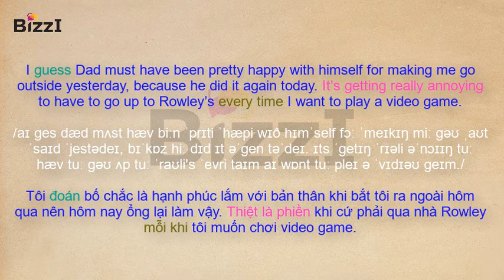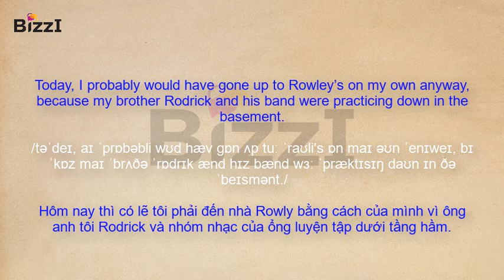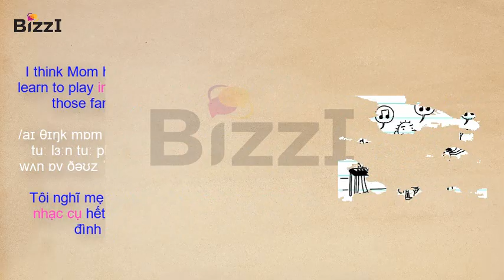Diary Of A Wimpy Kid | Book 1 | September | Wednesday (Tuần thứ 2 của hồi ký)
★ Đây là chuỗi video về cuốn hồi ký của 1 cậu bé DIARY OF A WIMPY KID mà Bizzi English sẽ dịch và làm video để gửi tặng các bạn học.